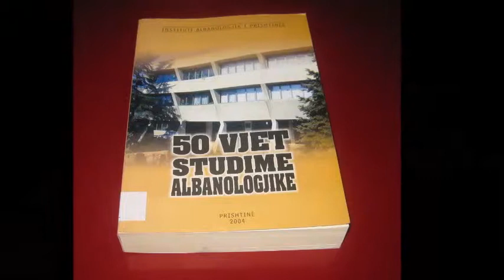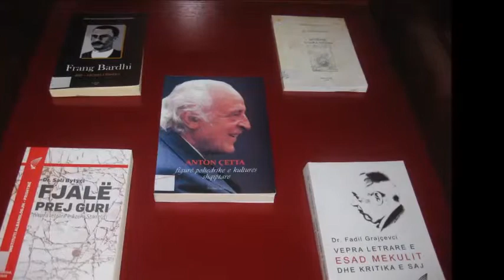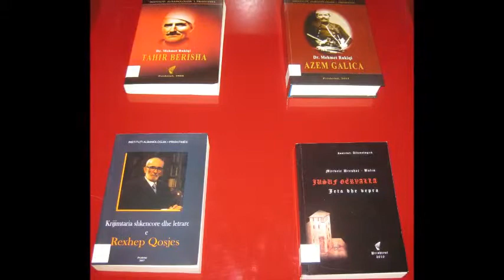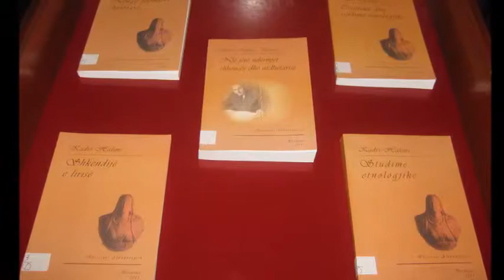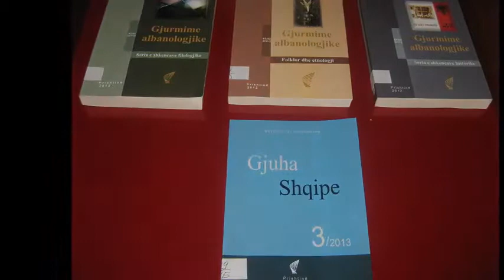Botime Albanologjike në Kosovë